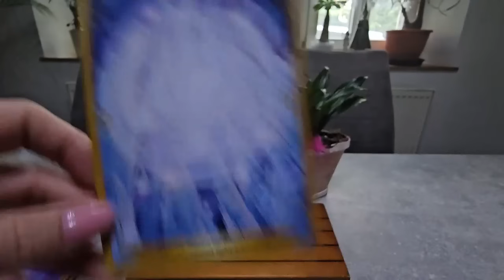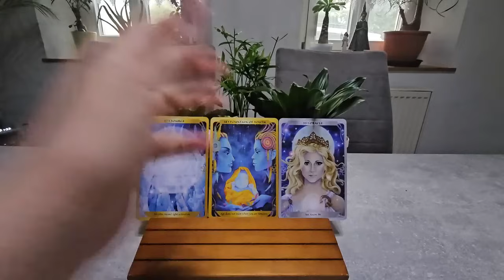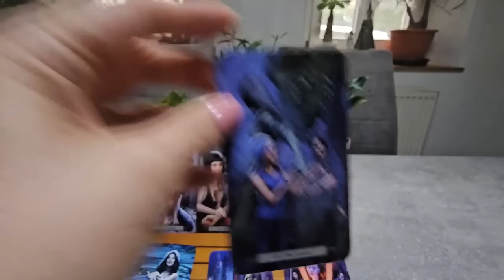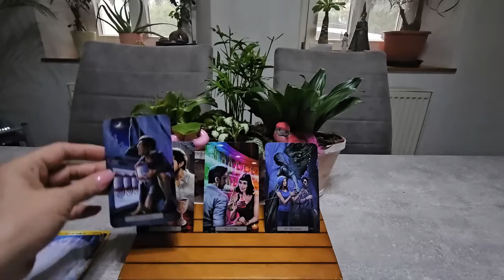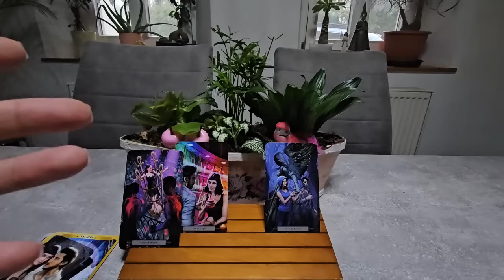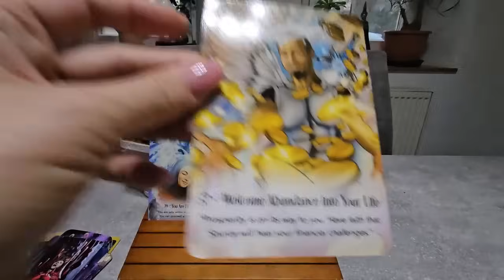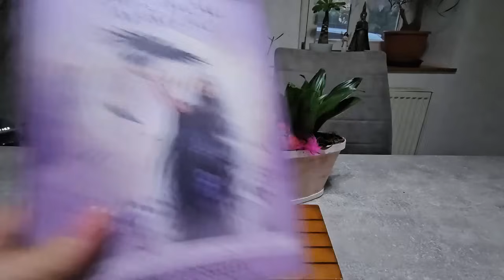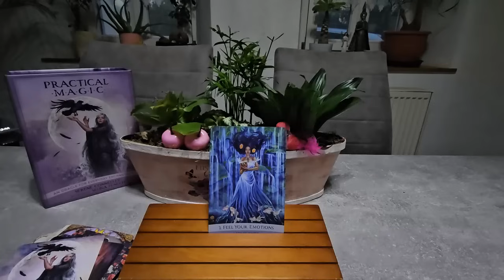Eine Botschaft das für dich bestimmt ist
Zu Zeit Stempel hier öffnen
ÜBER MICH:
Ich hatte 2010 mein spirituelles Erwachen, das mich zu meiner seelischen Bestimmung führte, anderen zu dienen. Ich  bin Reiki-Meisterin und zertifizierte Heilerin/ Lehrerin, Transformation Therapeutin, Seelenlichtheilerin , Yoga Lehrerin. Meine Gabe ist es, mich mit deinem Feld zu verbinden und Informationen über deine Akasha zu channeln, die ich dir und dem Kollektiv durch meine Karten weitergebe.

Falls du Interesse an Reading oder Ausbildung hast melde dich bitte unter diese Email Adresse oder Homepage bei mir:

💰🙏Schenkungen werden niemals erwartet, sind aber sehr geschätzt!
Meine  Amazon Wunschlisten: 💕✨🔮

Meine Wasserfilter: Aquion Primus
Wenn Du Fragen zu Aquion hast, an einem unserer kostenlosen Zoom-Infoabende teilnehmen oder Aquion kaufen möchtest, melde Dich bei mir.  Ich freue mich auf Dich!
Komm in meine Telegram Gruppe

Für eine Austausch mit Gleichgesinnte, spirituell Erwachte Seelen und Twins kannst du uns in unsere private Gruppe auf Facebook eine Einladung schicken. Bitte beachte die Fragen zu beantworten, sonst kannst du nicht beitreten:

Geschlossene Gruppe Zwillingseelen - Dualseelen und Menschen die auf dem Weg des Erwachens sind und Gleichgesinnte wie auch Unterstützung und Hilfe suchen.

Dieses Reading ist zeitlos! Wann immer du die Botschaften hörst und sie dich erreichen, sei dir bewusst, dass es deine Botschaft zu diesem Zeitpunkt ist.

Denke daran, dass dies eine ALLGEMEINE Legung und keine persönliche Legung ist und nicht auf jeden zutrifft! Bitte nimm nur Botschaften an, die auf deine Situation zutreffen.

Meine Legungen sind NICHT für Kinder! Dieses Video ist nur zur Unterhaltung gedacht!!
Die Inhalte einer Tarot Deutung sind nicht rechtsverbindlich. Alle Entscheidungen oder Handlungen, die du als Ergebnis deiner Tarot Deutung triffst, liegen in deiner alleinigen Verantwortung und wurden dir nicht aufgedrängt.

Sei eine Lichtsäule für diese Welt

Love You Nija'Elena